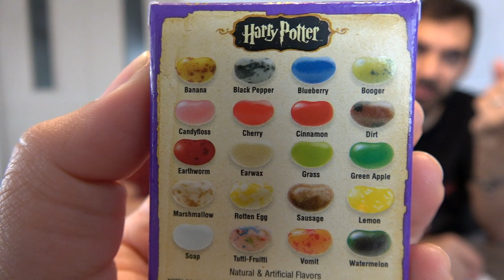CASI VOMITO!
WOOOOLA! Ya que últimamente estoy probando mucho tipo de comida diferente, caí en la cuenta de que las famosas grageas de Harry Potter no las había probado, y según me dijisteis hay algunas con sabores muyyyyyy horribles.